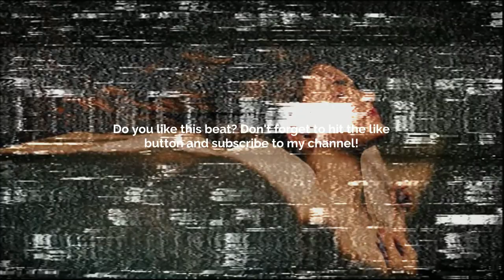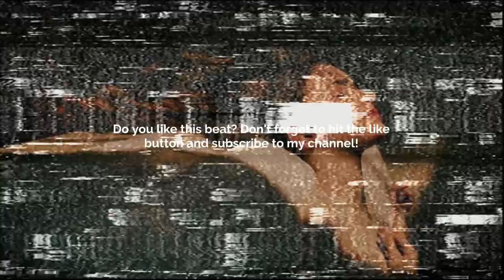GUITAR TYPE BEAT - SHAAA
💙 GUITAR TYPE BEAT - SHAAA |    @proddanil040    @paior808       💙

Prod. @skyscraper_seven

FREE
GUNNA BEAT
GUNNA TYPE BEATS
GUNNA BEATS
GUITAR BEAT